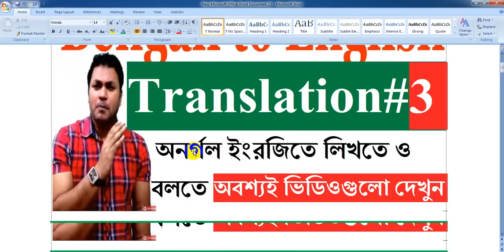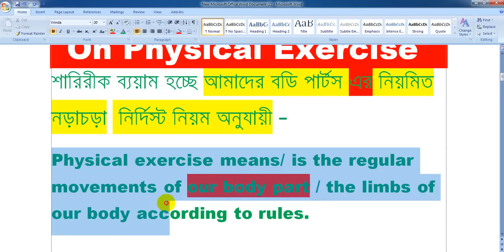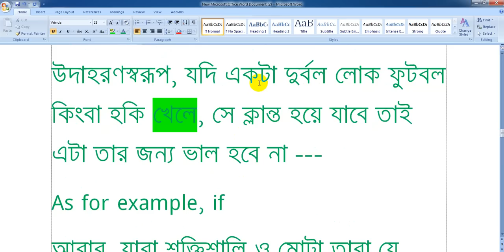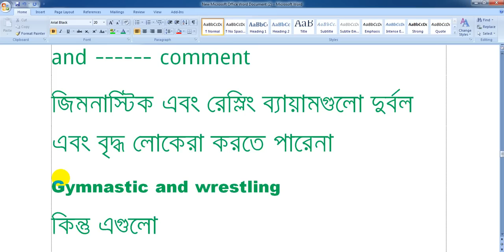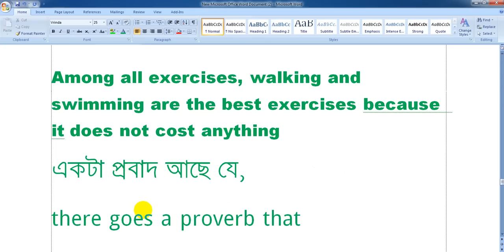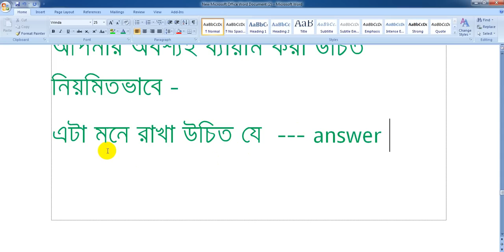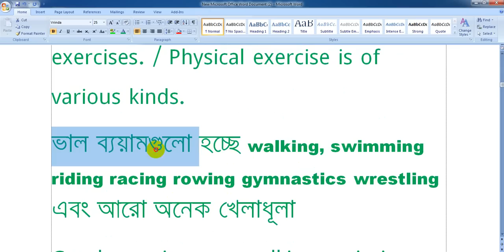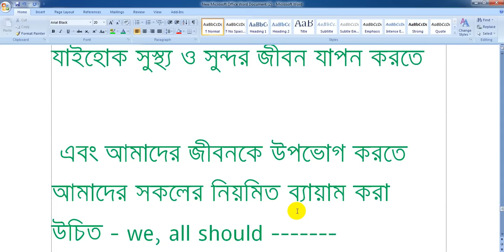How to translate Bengali to English l English Speaking & Translation Practice Class - 3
কিভাবে লং টাইম ইংরেজিতে কথা বলবেন / কিভাবে Paragraph , Essay মুখস্ত না করে বানিয়ে লিখতে  হয় , শিখুন খুব সহজেই
Hi,
This is Bengali to English speaking and translation class will help you to speak and translate English fluently. how to speak or write about Physical Exercise and how to keep your body fit. you will learn here with translation practice with English grammar Explanation.

This English translation from Bengali to English will be helpful to write paragraph or essay on Physical exercise in Bangladesh.

In this lesson you will be learn also reading writing speaking listening and grammar explanation in Benglai to English .

If you want to translate easily , just you will have to watch the video of Bengali to English speaking and Transitional practice class regularly which is created by wadud sir from Benglai ot English .

Hi,
this"Bengali to English Speaking Class-3l Basic English Grammar Auxiliary Verbsএর ১থেকে ২৪ টি বাক্য চর্চা" video is about Bengali to English Speaking Tutorial 3 - How to learn English easily by Wadud Sir - Class 3

At the end of the video, You will learn about the use of all auxiliary verbs and Modal verbs meanings in Bengali to English and you will exercise Bengali to English translation easily.

If you want to learn English Speaking easily by wadu sir class, please watch the video of "Bengali to English Speaking Tutorial - How to learn English easily In this video, you will learn

Hi
Basic English grammar is the lesson created by wadud sir  for all the students and learners, beginners who wants to learn English basic grammar for English speaking and writing skill.

Basic English For English Speaking & English Writing Skill - How to start Learning English A to Z is the video for learning English basic for the beginners English Speaking people.
at the end of the lesson of English grammar you will be able to know what are the basic English grammar needs to learn English speaking.
if you want to learn english spekaing online then the lesson "Basic English For English Speaking & English Writing Skill - How to start Learning English A to Z" will be very effective for learning English easily speaking as well as basic grammar.

the students of jsc ssc hsc bcs job seekers will be highly benefited with the lesson of Basic English For English Speaking & English Writing Skill - How to start Learning English A to Z

if you want to learn English and speak English fluently you will have to learn the following topics accordingly and wadud sir will make video on those topics step by step as the learners can learn english easily and can speak English fluently .

How to learn english speaking and writing ?
this is the most common question in you tube for the learners who wants to learn english speaking and wants to improve writing skills.